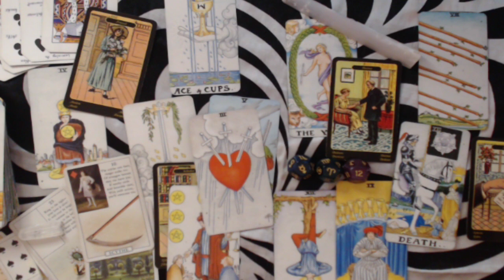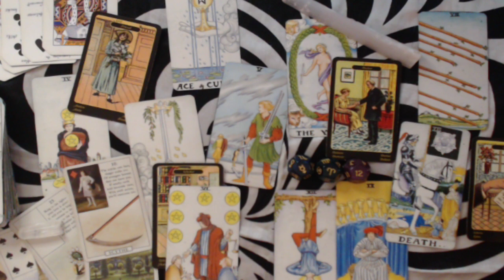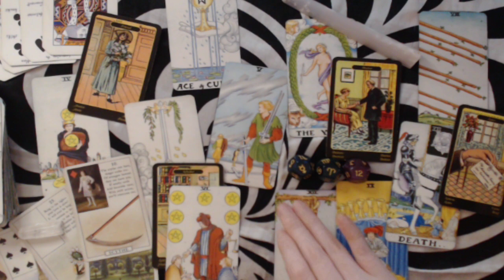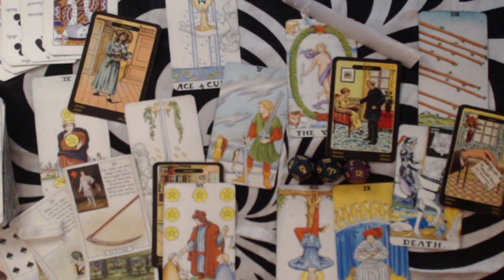PISCES JUNE 2020 LOVE READING CHANCE TO RESTORE A PAST CONNECTION